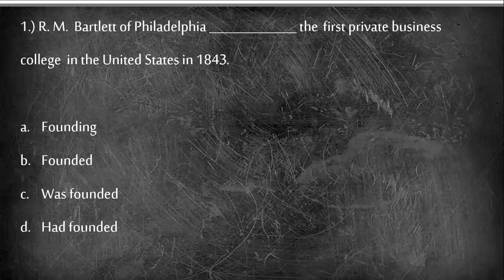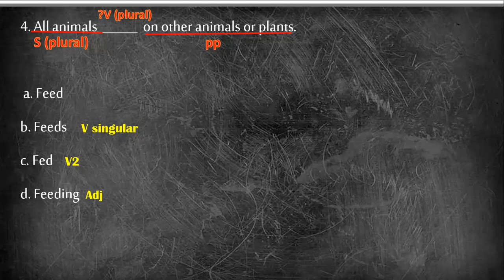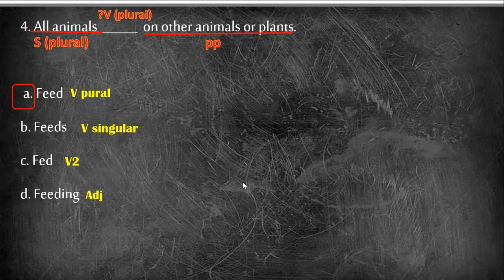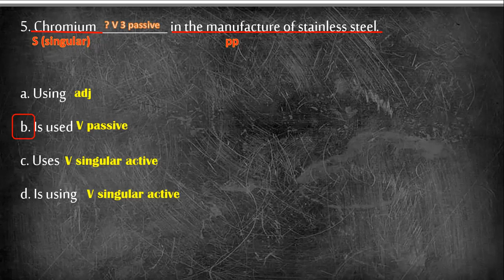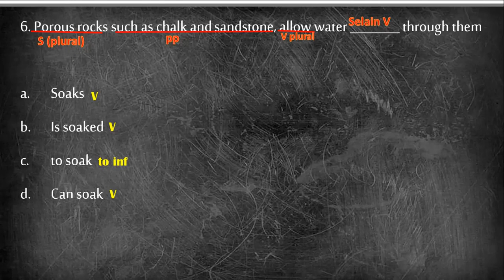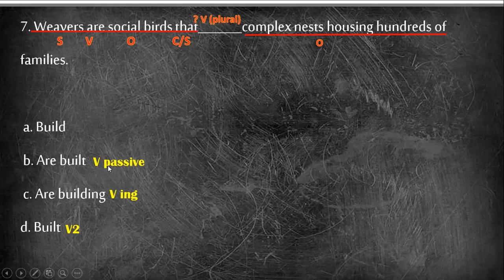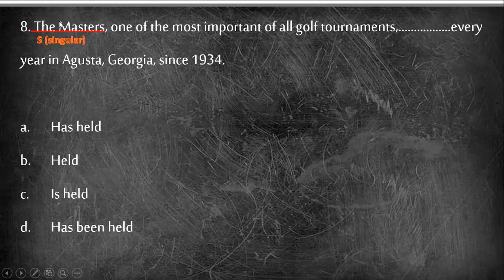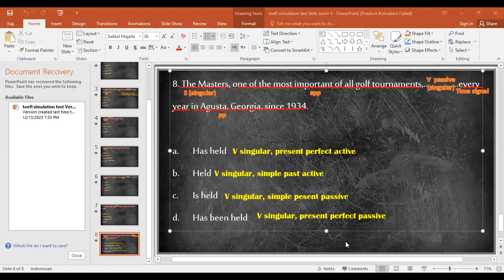Toefl simulation test Verbs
Pembahasan soal TOEFL structure
record zoom meet 3 batch 33

(latihan written expresion no 16-25)
(latihan TOEFL written expresion no 26-35)
(latihan TOEFL structure No 1-10)